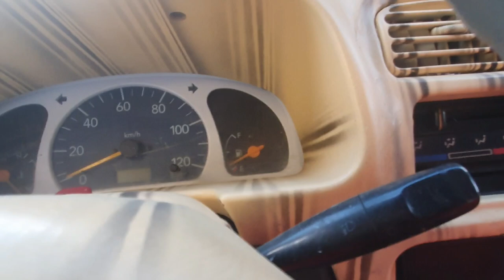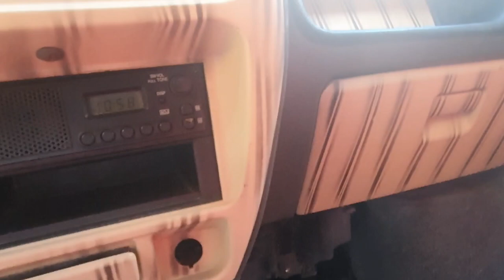Customized Suzuki Multicab Pick Up [Big Eye 4X4] Price Philippines 2023